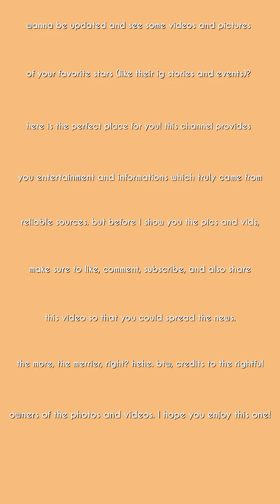Zeinab Harake's Full Performance During The Aurora Fest 2022